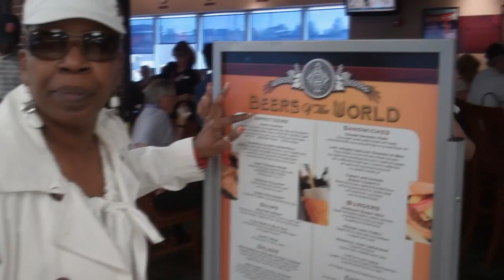St. Louis trip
If you missed me visiting  Oprah"s Lifeclass "click" to view on Oprah.com